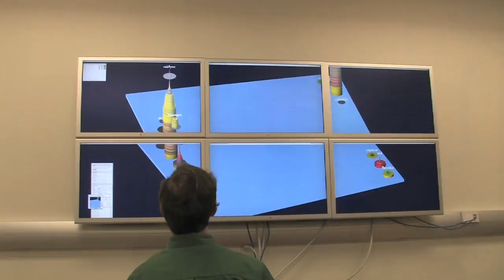Thank You from the Students @ UC Irvine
The undergraduate students of the Bren School of Information and Computer Sciences at UC Irvine give thanks for the continuing support of their education which is made possible, in large part, because of the support of alumni, community members and many others.